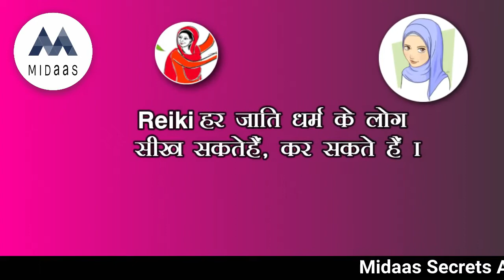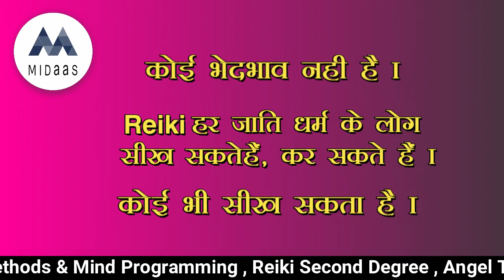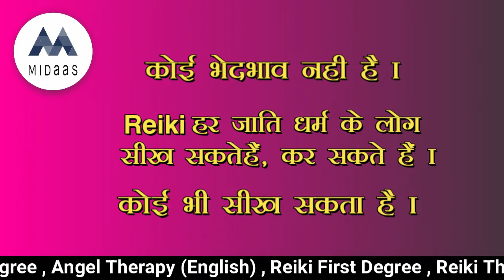रेकी किस धर्म के व्यक्ति को सीखना चाहिए ? | BY : Satya Narayan (Reiki Grand Master)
Written Books by me :
1. सफलता आपकी सोच में है.
2. विचारों की शक्ति और सफलता.
3. समाधान खोजें और सफल हो जाएं.
4. विचार परिवर्तन और सफलता.
5. सकारात्मक सोचें सफलता अवश्य मिलेगी.
6. ऐंजल थेरेपी ( Books & CDs ).
7. ऑल बुक्स ऑफ रेकी ( Level 1st, 2nd, 3rd & Grand Master ) and CDs.
8. माइंड प्रोग्रामिंग एंड अट्रैक्ट मनी ( Books & CDs ).
9. द योर पावर्स.

OUR SERVICES

• Reiki Healing & Training
• Angel Therapy & Healing
•Attract money and Mind Programming Workshop ( Based on Law Of Attraction )
• Counseling
• Karuna Reiki
• Spiritual Animal Course
• Third Eye Activation
• Kundalini Reiki
• Pyramids
• Books

• Satya Narayan : Motivational Speaker
• Satya Narayan : Reiki Grand Master

An amazingly simple technique to learn, the ability to use Reiki is not taught in the usual sense, but is transferred to the student during a Reiki class. This ability is passed on during an "attunement" given by a Reiki master and allows the student to tap into an unlimited supply of "life force energy" to improve one's health and enhance the quality of life.

Satya Narayan is a motivational speaker who inspires people into a motive seminar, and teaches them how you can change your thoughts completely by changing your thoughts. Whatever we do today is the result of our thoughts. All the Motivational videos of Satya Narayan are only on Thought which help you to change your thoughts.

reiki chakra reiki healing  reiki symbols chakra healing reiki music  reiki  what is reiki power symbol  reiki therapy raiki  reiki usui  reiki treatment reiki training  reiki attunement Usui reiki crystals how does reiki work  reiki meaning Chinese symbols and meanings  reiki meditation  reiki practitioner  reiki books  healing symbols reiki healing music  reiki courses  karuna reiki reiki forum dai ko myo reiki benefits  reiki chakras  emotion symbols reiki stones  reiki definition  what is reiki

Reiki healing techniques  reiki healing near me  reiki healing symbols
 reiki healing chakras  what is reiki good for  reiki benefits  how to do reiki  what is reiki and how does it work